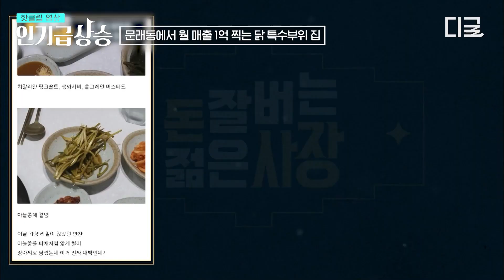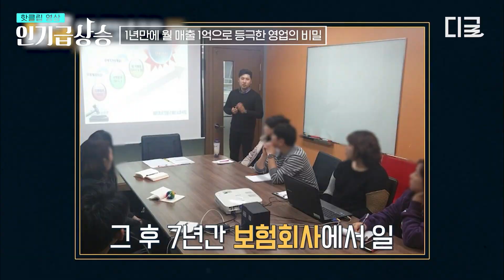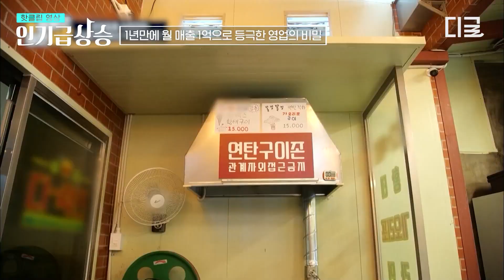[인기급상승] 요즘 힙스터들은 문래동 간다며?😎 철공소 개조해 탄생한 문래동 닭 특수부위집의 1억 매출 비결!